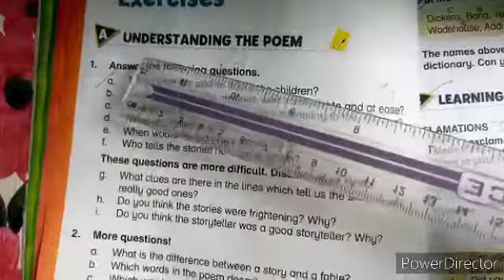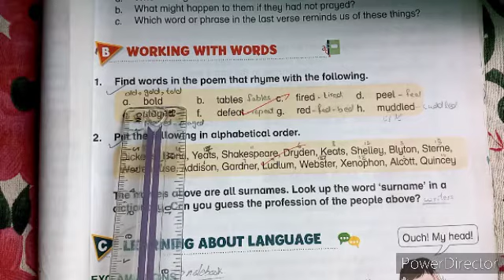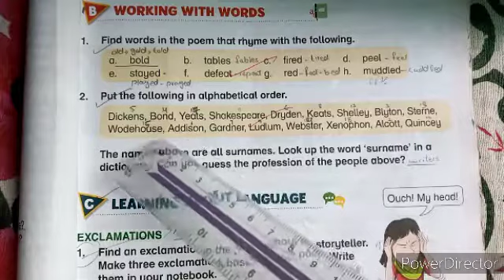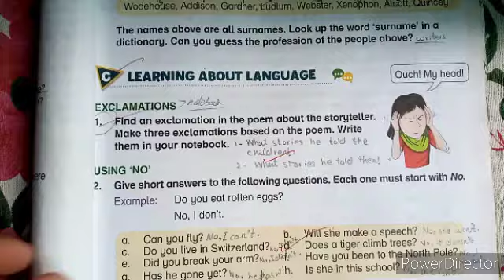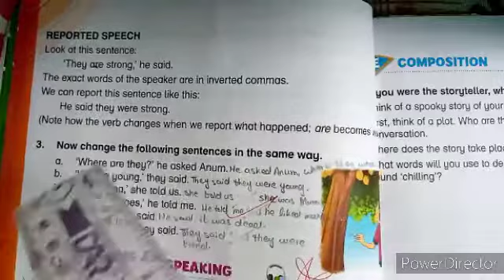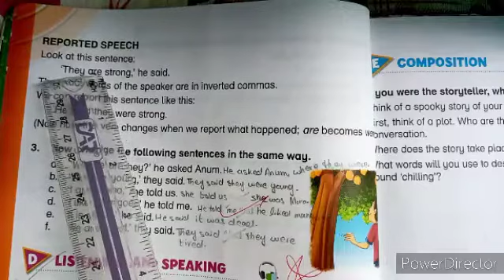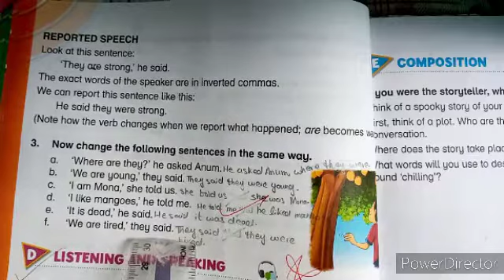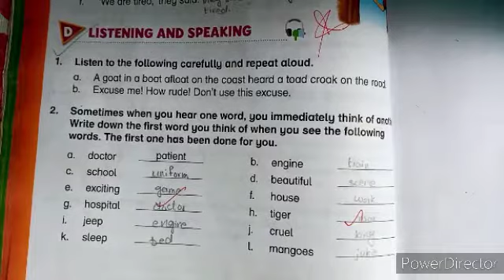||New Oxford Modern English Book-4||Unit:2a The Storyteller||Ex:B,C,D||